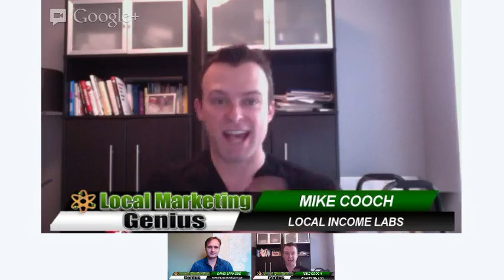David Sprague & Mike Cooch Hangout